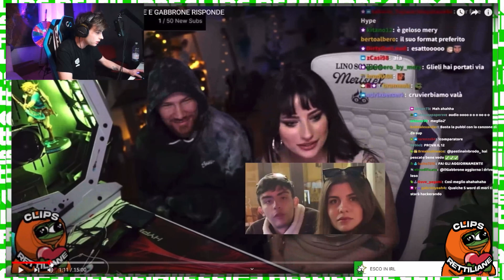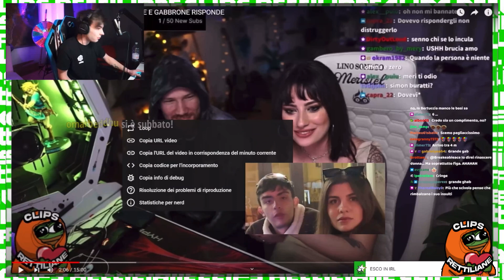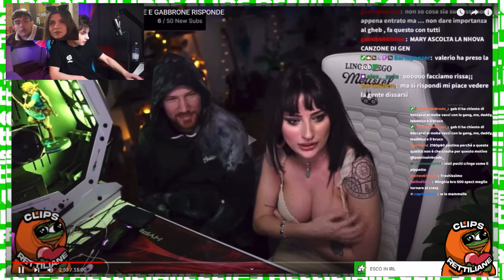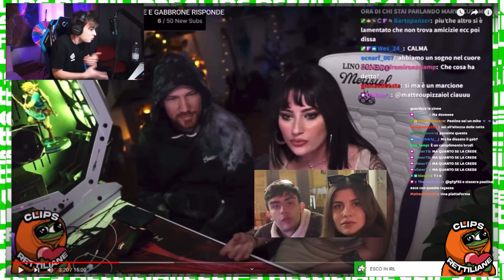IL GABBRONE RISPONDE A MERISIEL CHE SBROCCA CONTRO DI LUI